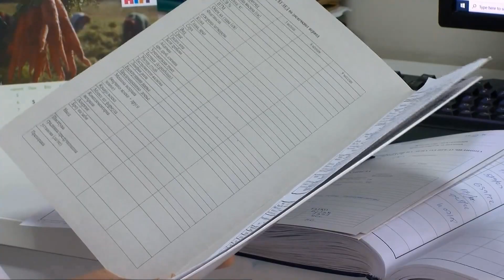Mjekët paralajmërojnë personat alergjik, kujdes polenin